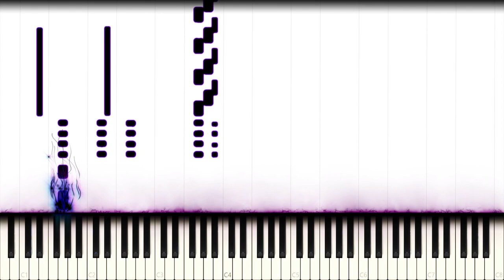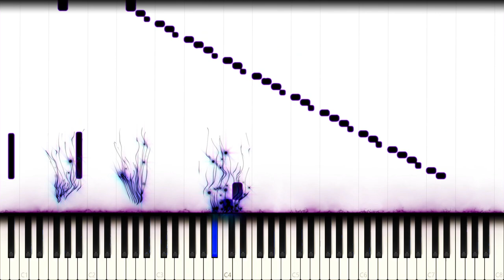Infinite: Bad (Piano Cover)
Infinite: For You - Bad

Bad must be one of the most difficult songs I ever covered, it is very non-melodical for most of the song but at the same time it is very melodical for the pre-choruses and the bridge. The beat drop was definitely the biggest challenge since it is very repetitive, hollow and "glitchy" sounding, which are all factors that would make a 100% piano cover of it tedious to listen to and boring. So I improvised and tried to use new techniques to replicate the feel but it ended up making the cover very difficult to perform so I turned all of it into a 5 star cover.

Side notes: I haven't been uploading much because I've been working on my very first original piano album! It consists of 10 original compositions (including Lycoris Radiata) and I'm working hard to get it done as soon as possible.

What is your favorite song right now?